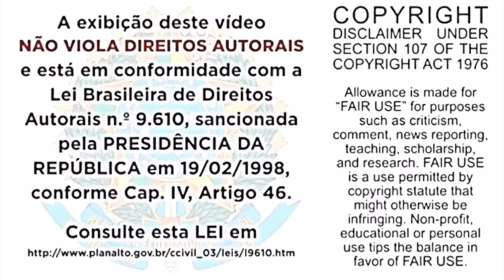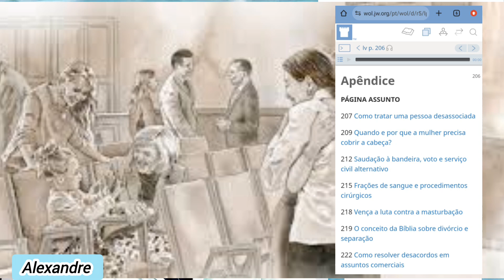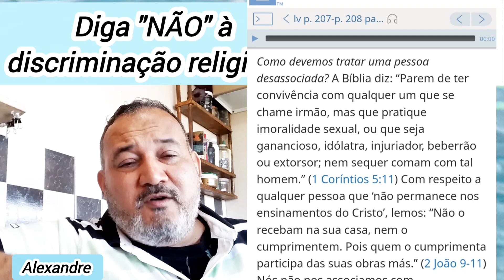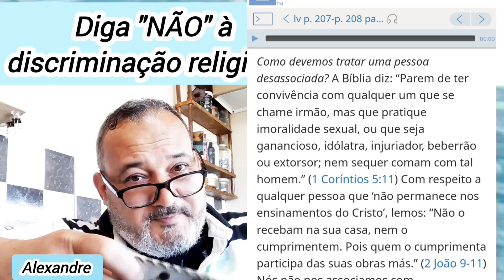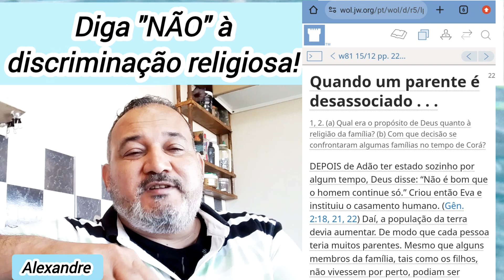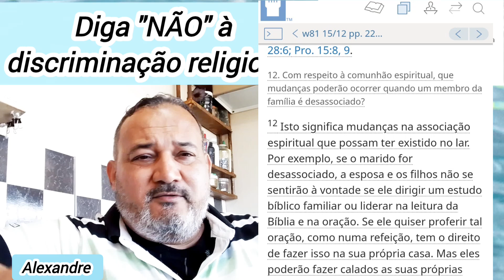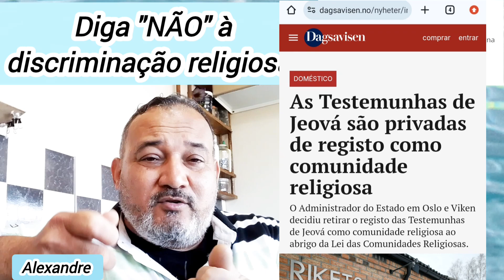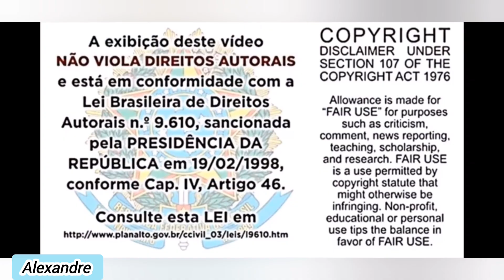Ex-ancião das Testemunhas De Jeová questiona regras e doutrinas do corpo governante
Bem vindo! Comente com respeito e gentileza!
O objetivo dos vídeos não é incentivar ninguém a entrar,  permanecer ou sair de uma religião. Em respeito às leis de nossa constituição Brasileira  Artigo 5º e Artigo 18º da DUDH:
"Prezamos pelo consentimento informado, o direito de as pessoas decidirem pertencer, continuar a pertencer ou deixar de pertencer a uma denominação religiosa, de acordo com sua própria análise pessoal à luz das informações disponíveis, e dentro das garantias constitucionais de liberdade de consciência, crença e expressão. Inclui o direito à crítica e a análise de material produzido por terceiros, de acordo com a lei brasileira de direitos autorais."
ESTE CANAL É INDEPENDENTE, não está em associação com nenhum grupo ou associação.
AS OPINIÕES DOS PARTICIPANTES NÃO REFLETEM ÀS DO AUTOR DO CANAL.
Levem em conta todo o conteúdo dos vídeos e não apenas trechos isolados!
As observações do canal são em relação às doutrinas das lideranças religiosas e não aos membros!
Sou testemunha cristã de Jeová,  não membro de nenhuma instituição religiosa. Apenas dou testemunho de Jeová e de Cristo. (Isaías 43:10-12; Atos 1:8) Desejo alertar a todos quanto ao que a Bíblia realmente ensina e os perigos de seguir a homens sem ter oportunidade de questionar. Alertar quanto ao perigo de abandonar familiares, amigos e até a própria vida em nome de crenças particulares de homens imperfeitos. A decisão é de cada indivíduo, mas me sinto na responsabilidade de dar o alerta.